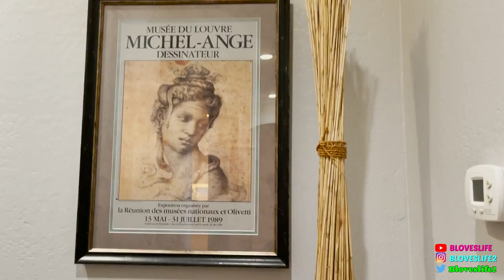Vacation House Tour in Goodyear Az | Visiting Darius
Join the bloveslife and family for this vacation vlog visiting Darius over the holiday. Check out the house tour as well. Get your Smackalicious Sauce Mix

Shoutouts

SEND ME SOME MAIL:
BLOVESLIFE